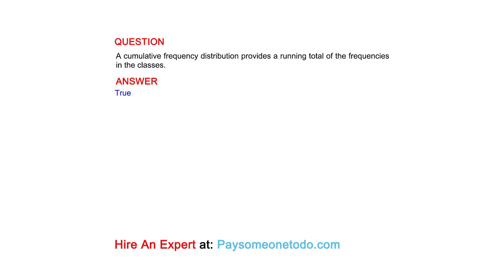A cumulative frequency distribution provides a running total of the frequencies in the classes.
QUESTION